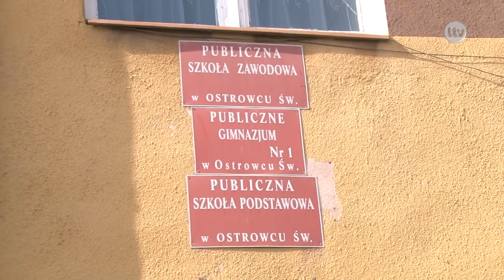Lokalna.TV: Gdzie przeprowadzi się Specjalny Ośrodek Szkolno-Wychowawczy?